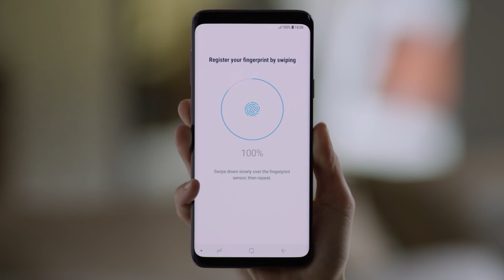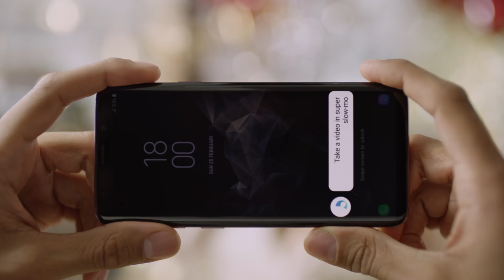The Samsung Galaxy S9 and S9+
Gizmodo is here at mobile World Congress, where Samsung has just revealed its latest flagship phone.

This is the official video, showing off all the new features.